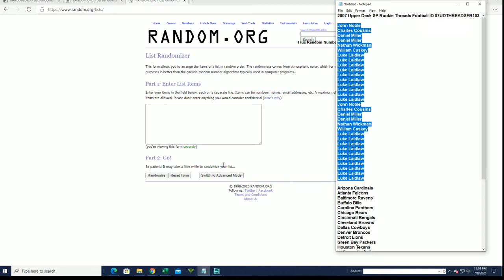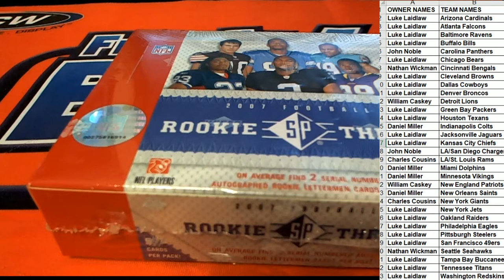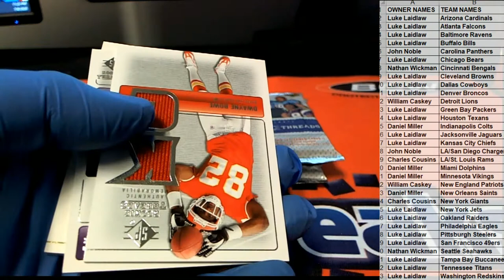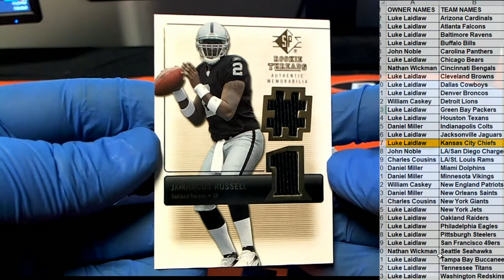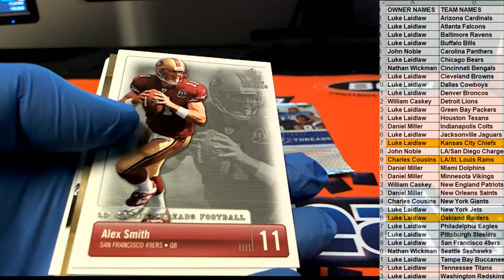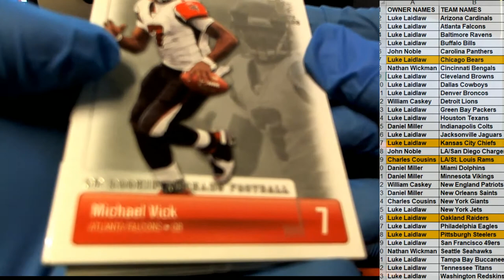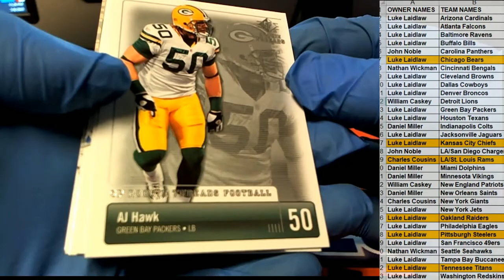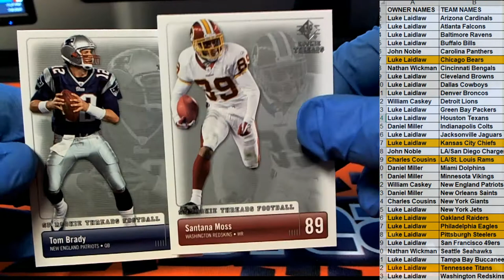2007 Upper Deck SP Rookie Threads Football ID 07UDTHREADSFB103